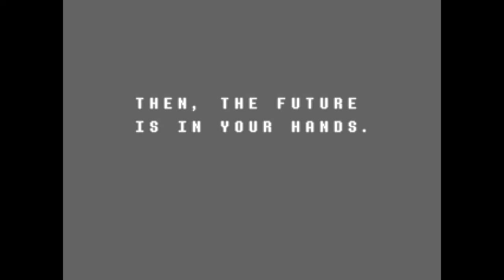Beating Jevil!!!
This vod was streamed at my Twitch